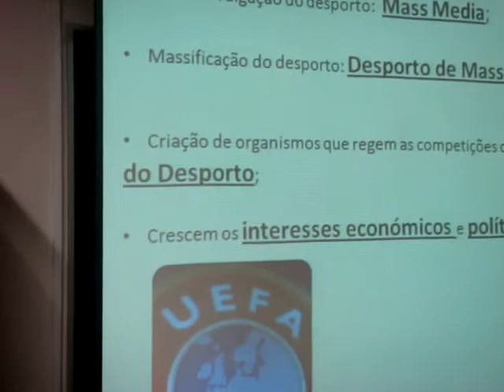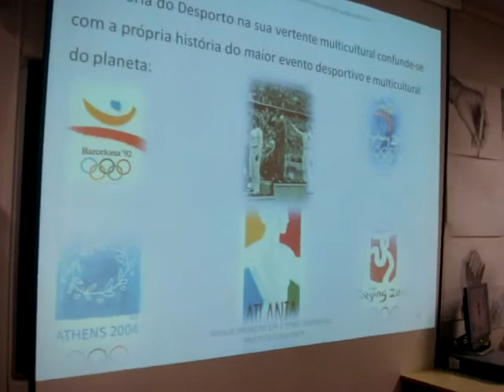O grupo "Jovens em força" apresentaram o seu trabalho final de Área de Projecto, sob o tema: "Desporto e Multiculturalidade", no dia 4 de Junho de 2010, pelas 11:45 horas, no Auditório do Pavilhão 4, da Escola Secundária de Seomara da Costa Primo, na Amadora.
Neste trabalho foram utilizados conhecimentos sobre a georeferenciação para divulgar alguns jardins e Parques da Amadora onde podem praticar-se diversas actividades desportivas...